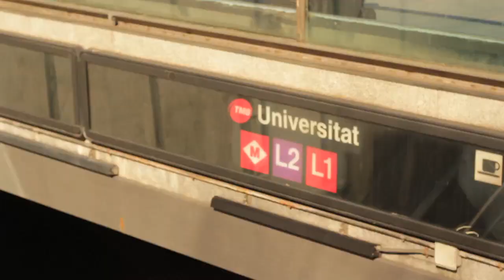Introducing the Kinetik Supply UNI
We have fresh news. The Kinetik Supply UNI is waiting you right now in the finest skateshops with new technology like a polyurethane insole. This shoe arrives to the game to bring a tribute to one the most famous skate spots of Barcelona, but Universitat is more than a skate spot... is a place where gnarly sessions begin. That´s the reason to love the square.

Tenemos noticias. Las Kinetik Supply UNI te están esperando desde ya en los mejores skateshops y lo hacen con avances tecnológicos como nuestra nueva plantilla de poliuretano. Esta zapatilla llega al juego para rendir tributo a uno de los puntos de reunión skater más famosos de Barcelona, pero para nosotros Universitat es algo más que un spot... es el lugar en el que dan comienzo grandes sesiones de patín. Por eso amamos ese sitio.